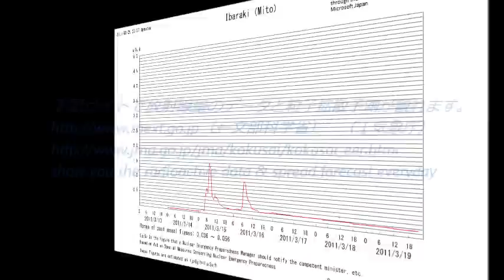福島原発放射性粒子分布予想5/07-08/2011 Fukushima Radioactive Particle Spread Forecast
1.日本の気象庁から今週より放射性物質拡散シミュレーションが出ています。比較してみてください。
2.ドイツ気象局予想：
この図は放出される放射性粒子の相対的な分布図（訳注：大気中）と題されており、下部の小文字部分には要注意：放出源の濃度が明らかでないため、この予想図には空気中にある放射性粒子の実際の密度が反映されているとは限りません。発電所からの仮想上の放出が天候条件によってどのように分布し希釈化されていくのかのみが表現されています。との注意書きがあります。 赤色の濃淡で粒子の濃度を表しており、上から順に 赤：濃度は僅かに希釈されている 黄：濃度はかなり希釈されている 白：濃度は極めて希釈されている となります。ですから、福島地方においての空気中の放射性物質の濃度を基準にした場合に、そこから濃度はどのように薄まり分布していくのか、という事を気候条件を基に予測したもので、放射線量の絶対的な測定数値はこのシミュレーションには直接反映されていません。その為に敢えて「相対的」と前置きしている訳です。よってこの図から危険度の評価はできません。 ドイツ気象局（正式名称：Deutsche Wetterdienst、通称：DWD）はドイツ連邦交通・建設・都市開発省下に属する公益機関で気象・天候・気候の調査報告を主な業務としています。気象局は基本的に放射線量の測定値の発表は行っておらず、その危険度の評価はドイツ連邦放射線防護庁（BfS）の法的な管轄となります。 上記アニメーションの一コマ目から三日間、福島第一原子力発電所において放射性粒子が放出（ここではその量は問わない）され続けたとして、粒子はそこから風に乗ってどう広がるかを高度250m地点から表現した予測（シミュレーション）であり、現在の分布状況ではありません。 元の放出量によって危険度は変わってきます（相対的）から、現時点で実際にどれだけの量の放射性物質が放出されているのかは別データ(dwe.de）を参照しなければなりません。 ドイツ気象局が出した情報を下にBMU（連邦環境・自然保護・原子炉安全省）やBfS（連邦放射線防護庁）の専門家グループが実際の測定値を参照の末、危険度の評価を下すという事だそうです。その為この図はあくまでも気候条件のみによる予想であり、空気中の有害物質の実際の密度は反映されておらず、放射能濃度測定値による危険度評価とも関係ありません。同一視しないように。との旨がDWDのサイト上にも幾度も注意書きしてあります。
The image shows the spread charged ended air-radioactive starting from the power plant Fukushima. NOTE: Because the strength of the emission is unknown the values ​​are merely relative dispersion and dilution starting from an unknown source concentratio. A conclusion on the actual radioactive load on the ground is therefore not countable. Information about the position can be found on thewebsite of the BMU. * translation from German by Google soft. *It's not perfect.